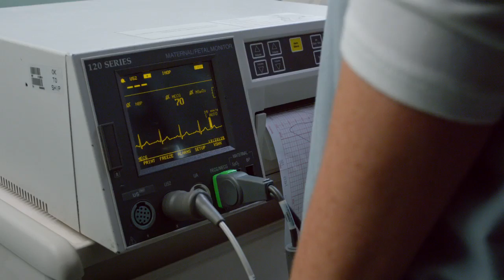Read Aloud From Birth 60 SPANISH